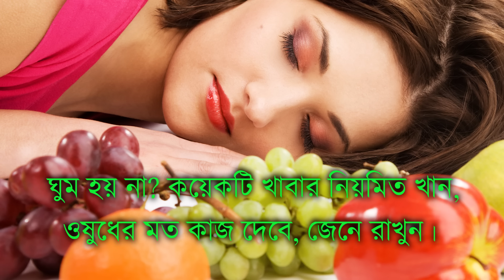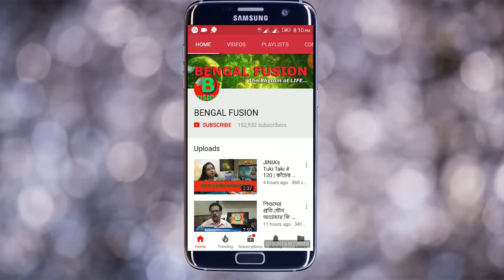আপনার কি ঘুম হয় না? কয়েকটি খাবারের নাম জেনে রাখুন, ওষুধের মতো কাজ দেবে। | EP 246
সুস্থ জীবনের জন্য স্বাস্থ্যকর ঘুম দরকার। এমন অনেকেই আছেন যাদের রাতে ঘুম আসে না। আজকে রইলো কয়েকটা খাবারের নাম যা খেলে আপনার ঘুম পাবে। মানসিক চাপ, কাজের সময়ের ঠিক না থাকা, বাজে খাদ্যাভ্যাসের কারণে অনেকের ঘুমে সমস্যা হয়। যুক্তরাষ্ট্রের পেনসিলভানিয়া বিশ্ববিদ্যালয়ের গবেষকেরা সাম্প্রতিক এক গবেষণায় কার্বোহাইড্রেটস, ক্যালসিয়াম ও ম্যাগনেশিয়ামের মতো উপাদানের সঙ্গে ঘুম নিয়ন্ত্রণের গুরুত্বপূর্ণ ভূমিকা দেখতে পেয়েছেন। আজকে রইলো কয়েকটা খাবারের নাম যা খেলে আপনার ঘুম পাবে। বিছানায় যাওয়ার আগে তাই সঠিক খাবার খেলে দ্রুত ঘুম আসবে এবং ঘুম গভীর হবে।